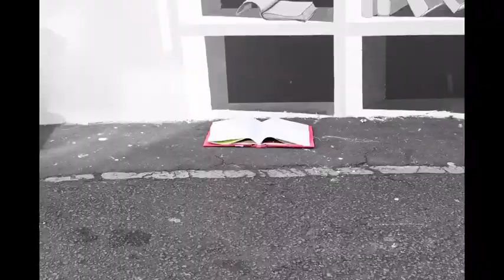word on the street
This video was sent to us from Durban, South Africa. We like the way you transport the seroius topic in a new way.

This video is made by: Jono Hornby, Keagan Dunn, Mnqobi Sithole, Dylan De almeda, Kyle Anderson, Njabulo Mkhize